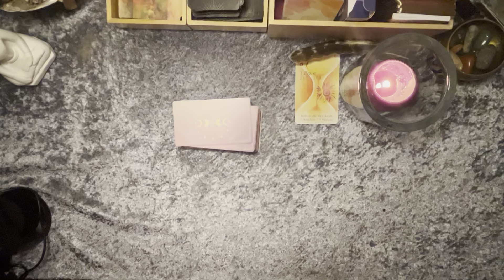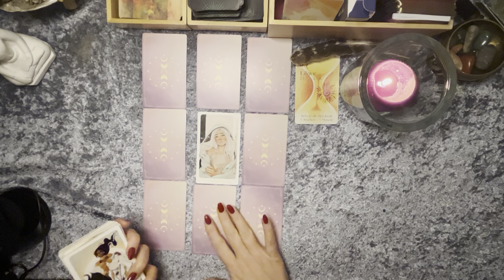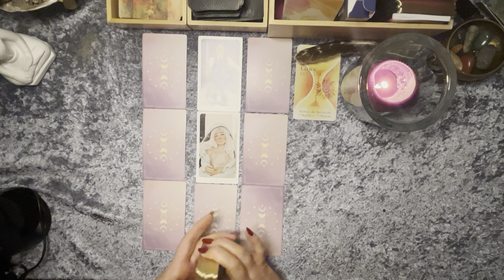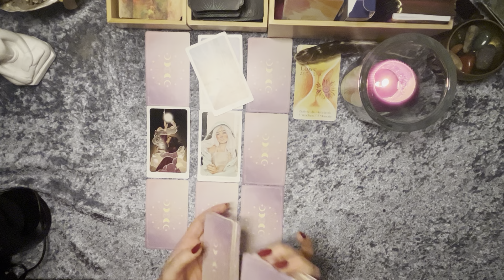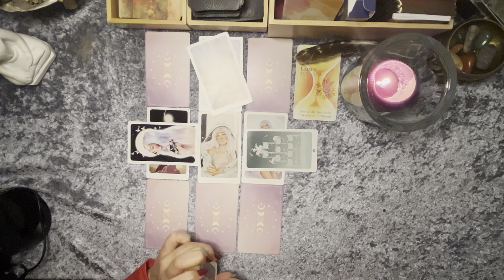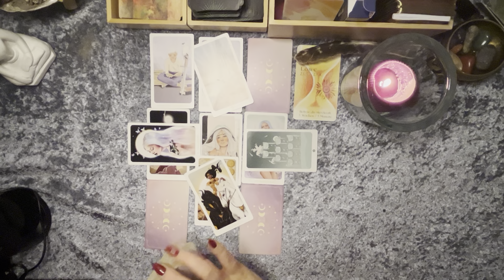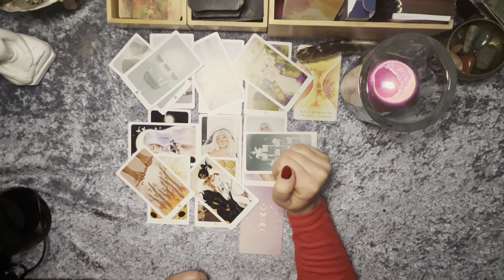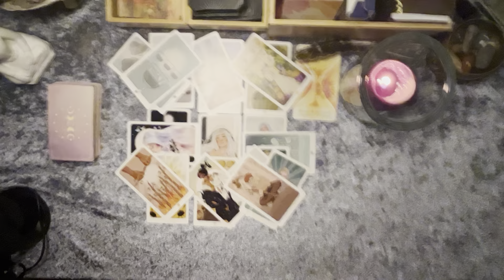Löwe ♌️ Tarot Prognose 2024 💫❤️🧿tarot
Für eine große Legung ( Audiodatei, oder Telefonat) beträgt der Energieausgleich 35€

Auf Euren Wunsch hin, möchte ich gerne ab sofort 1x wöchentlich ein Kollektiv Video Reading anbieten. Hierzu kannst Du mir per Email Deine Frage stellen, Deinen YouTube Namen nennen und den Energieausgleich von 5€ pro Frage auf mein Paypal Konto senden. Ich werde in einem YouTube alle Eure persönlichen Fragen beantworten.